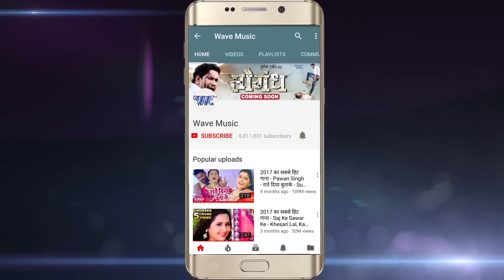NEW BHOJPURI दर्दभरा गीत - Chintu - Tanu & Poonam Dubey - Jinagi Jiyatani - Bhojpuri Sad Songs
Bhojpuri_Song Video_Song Bhojpuri_Video Superhit Song - जिनगी जियतानी जुदाई में - Jinagi Jiyatani Judai Me - Rangeela - Bhojpuri Hit Songs

Film :- Rangeela
Song :- Jinagi Jiyatani Kasahu Judai Me
Singer :- Ritesh Pandey,Priyanka Singh,Khushbu Prasad
Lyrics :- Shyam Dehati
Music Director :- Rajkumar R.Pandey